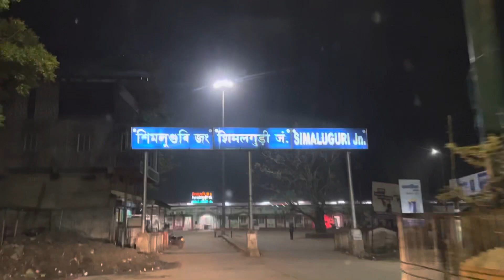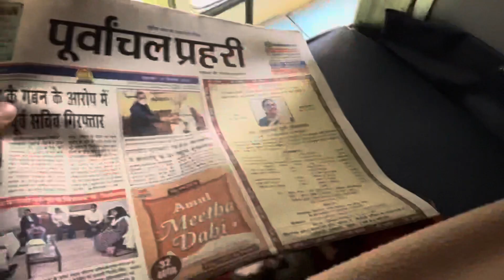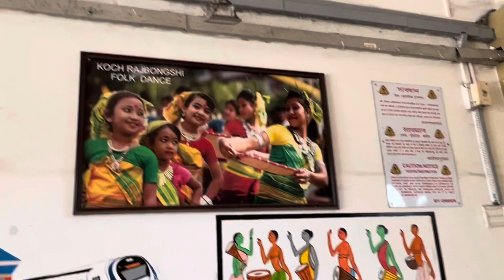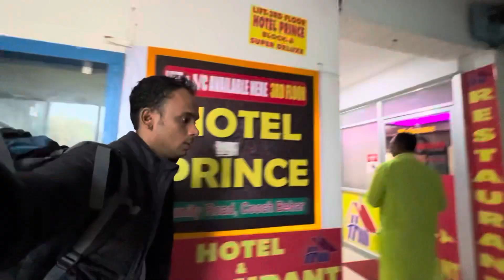Life ত First ৰাজধানী Train ত গৈয়ে দুৰ্দশা 😥